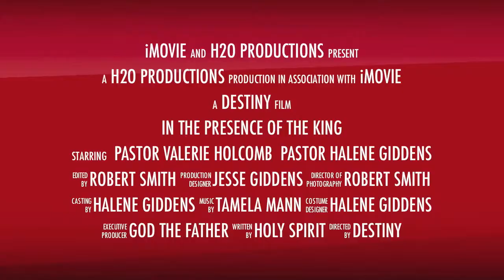Women With Destiny Trailer (Aug 2013)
Ladies, Get ready mark your calendars!  We are having our next Women With Destiny Conference it will be held on Friday Aug 16th thru Sunday Aug 18th.  Our colors if you desire to wear them are Sage Green, Lavender and Brown. Don't forget to invite your sisters, neighbors, mothers and even co-workers to this dynamic time of fellowship!
In The Presence of The King!

Friday Aug 16th @7pm
Saturday Aug 17th @11am
Sunday Aug 18th @9am & 11am